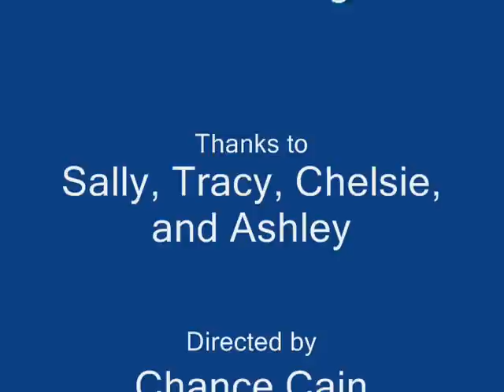Desert Doom Starring Matt Harris